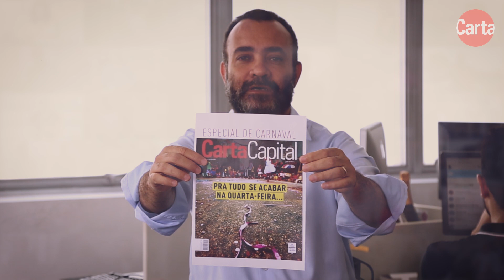CARNAVAL, GREVE E MILÍCIA | Fechamento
No programa Fechamento desta quinta-feira, a equipe de CartaCapital fala sobre a greve dos petroleiros, as exigências de Bolsonaro no caso Adriano da Nóbrega e o Carnaval.